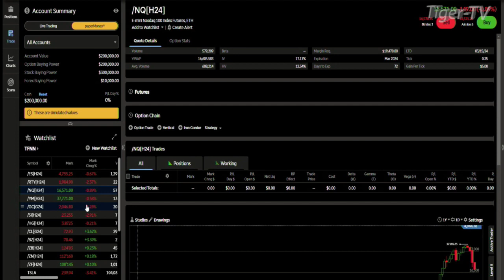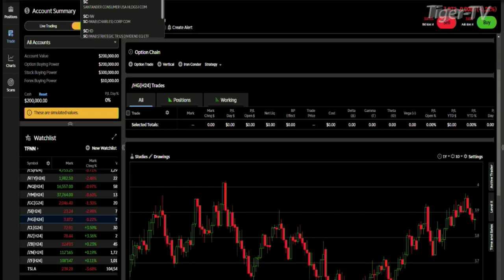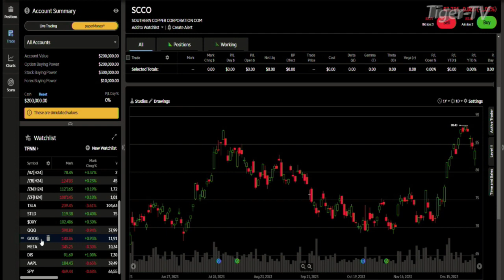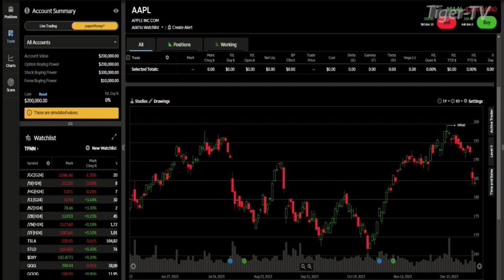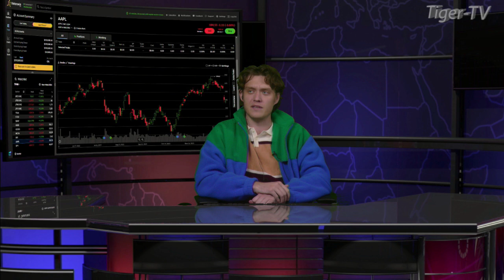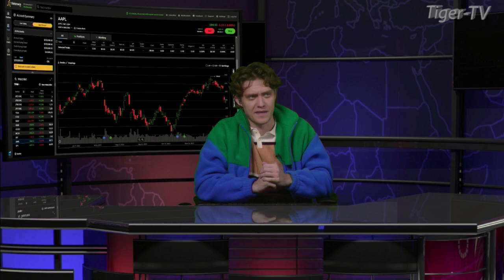January 3rd, Daily Market Recap - 2024